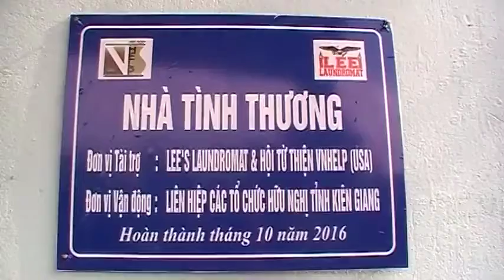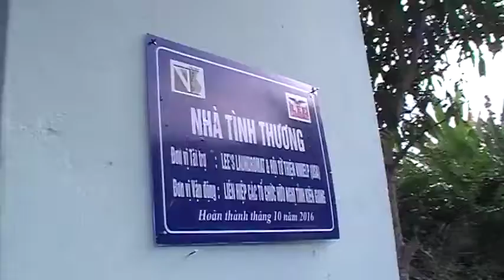Home Building Beneficiary - Dang Thi Be (2016)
A beneficiary of VNHelp's Home Building initiative in 2016